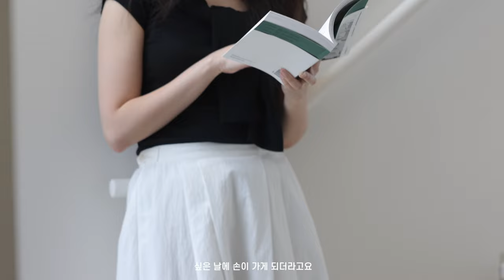🔥올여름 필수 기본템! 두루두루 입기 좋은 여행 패션 스타일 6가지 | 2024 봄/여름 캡슐 옷장🌴 (feat. 제주)